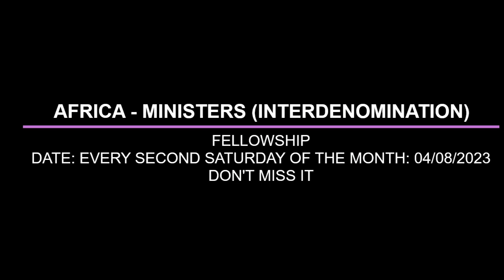THE PROPHECY OF THE OUTPOURING OF THE SPIRIT BY PAS W F KUMUYI